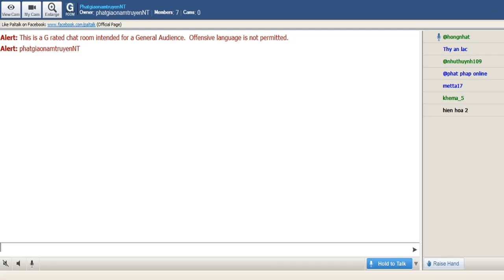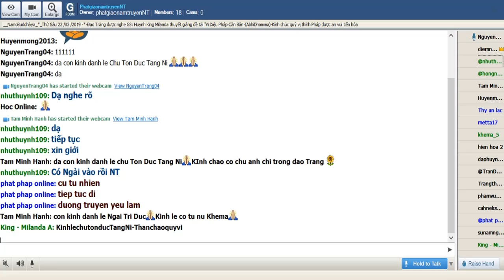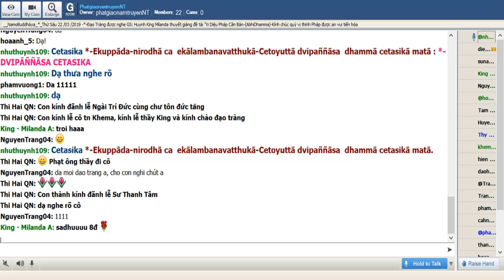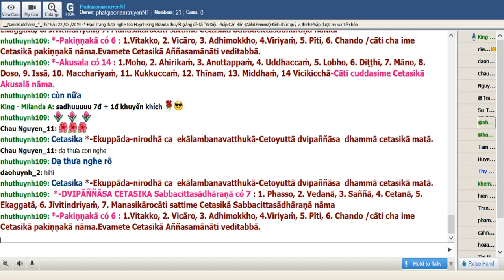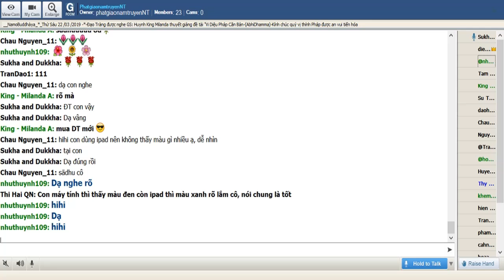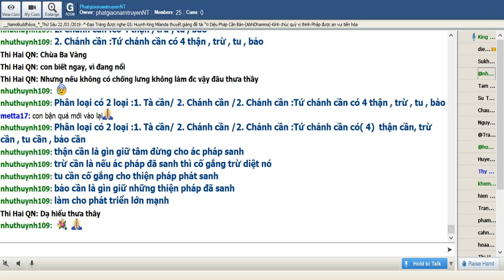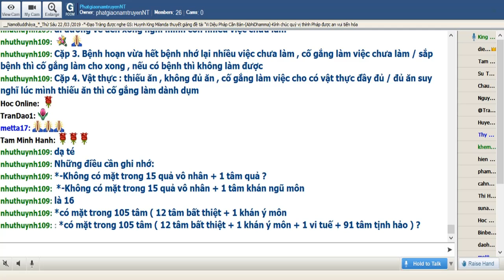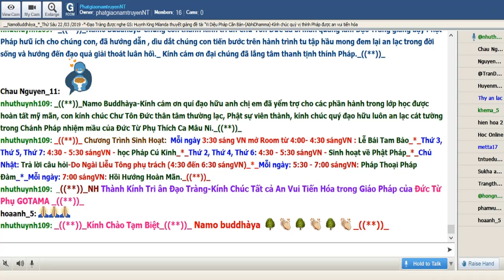32_Room PhatgiaonamtruyenNT_Vi Dieu Phap_King Milanda(Buổi 32) Thứ Sáu Mar 22-2019